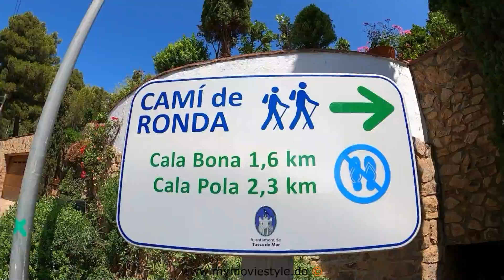TOSSA DE MAR – DIE PERLE DER COSTA BRAVA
Tossa de Mar ist eine Perle an der Costa Brava mit schönen Stränden und einer schönen Altstadt. Im Sommer kommen viele Besucher nach Toassa de Mar, um im blauen Meer zu schwimmen und zu schnorcheln, die Küstenwanderwege abzuwandern, Bootsfahrten zu unternehmen oder in den schönen Gassen der Altstadt einzukaufen.